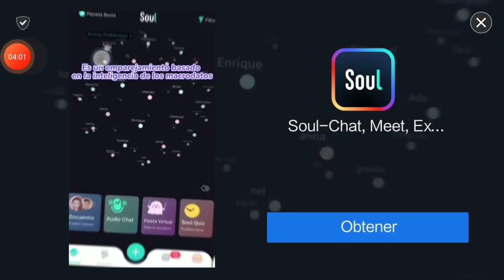PEDRO EL DELFIN xD | THE BATTLE CATS